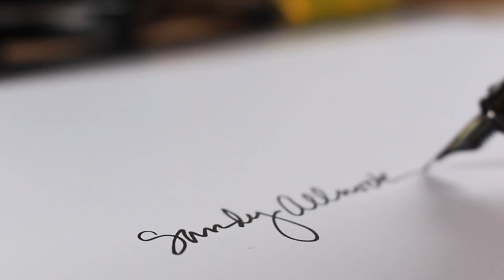A Copic Marker Tulip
Just a happy little tulip...happy spring - and happy Mothers Day! Read the story of why I created this piece over on my blog. ❤️

Neenah Cardstock, Solar White (the Kelly Paper near me sells 12x18 sheets but you can get letter size sheets